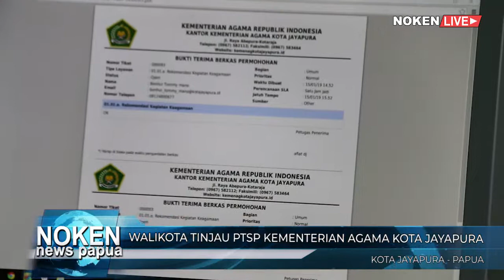WALIKOTA TINJAU PTSP KEMENTERIAN AGAMA KOTA JAYAPURA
Walikota Jayapura, Benhur Tommy Mano meninjau Pelayanan Terpadu Satu Pintu, kantor Kementrian Agama Kota Jayapura pada Selasa 15 Januari 2019.
Dalam tinjauan tersebut Walikota Jayapura memberikan apresiasi atas pelayanan terpadu yang diterapkan oleh Kementrian Agama Kota Jayapura guna meningkatkan kinerja pelayanan prima bagi warga kota Jayapura.